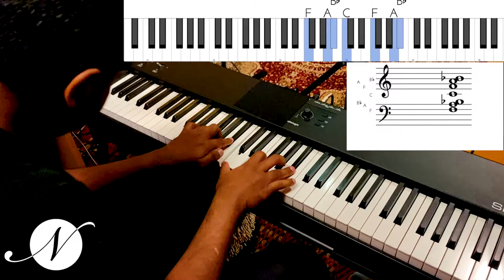Riff #1873 - Jason Zac